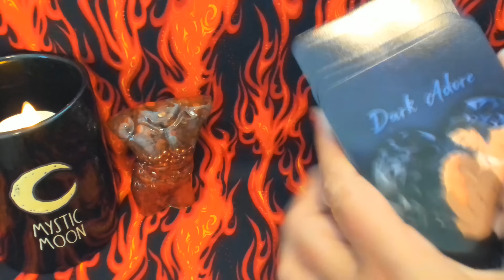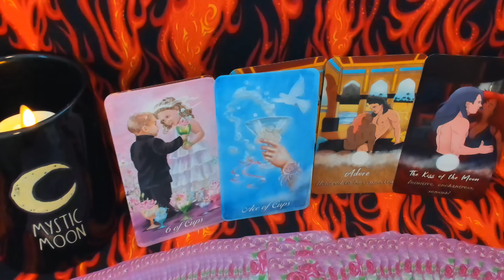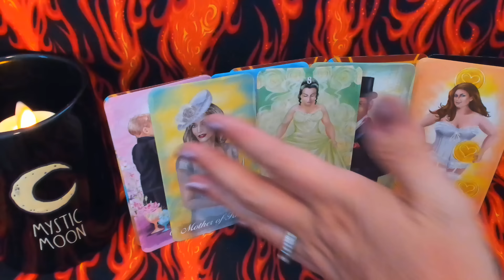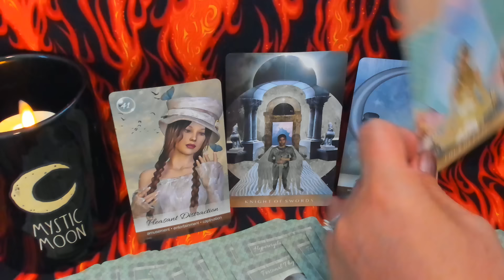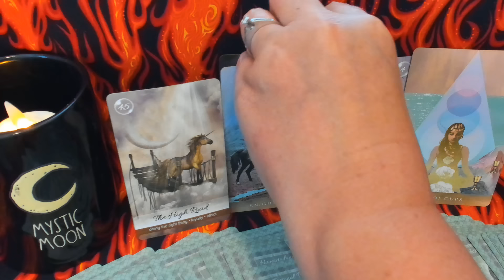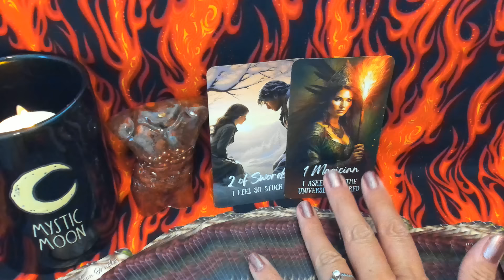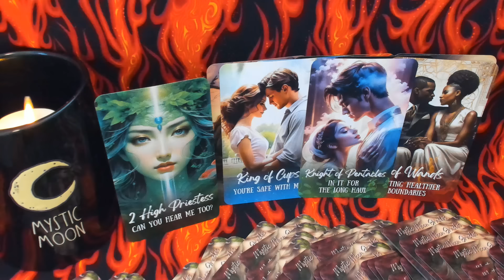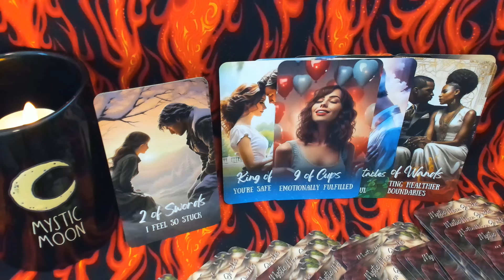Your DM Weekly Confessions: YOU'RE THE GHOST IN MY SHEETS | Timeless Tarot Reading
Dive into the depths of the Divine Masculine's heart with "Your Divine Masculine Weekly Confessions." Explore the enigmatic whispers of "You're the Ghost in my Sheets" and uncover what keeps this love alive. Discover how your DM clings to your memory and which of your words linger in his mind. 💫

🔍 In This Reading we'll explore the following:

1) 🔥 What continues to keep this love alive?

2) 🧠 How is your DM currently holding onto your Memory?

3) 💬 What words of yours are lingering throughout his mind?

For an even deeper dive into this person and your connection, check out the extended reading available exclusively through my Gumroad channel!

Topics we'll cover over there:

4) 🌌 How does he feel your presence at night when he’s all alone in the sheets?

5) 💖 What piece of his heart does he long to share with you?

6) 💭 What does he specifically fantasize about doing to you?

7) 🛤️ What steps does he feel ready to take in order to start changing things around for your connection?

📚 Featured Decks (In order of appearance):

•Dark Adore Oracle
•The Bride's Tarot by Roxana Paul
•Healers of the Earth Oracle by Mandy Peterson
•The Moon Child Tarot by Danielle Noel

•Divine Feminine Tarot: An Ascension Journey by Mystic Moon (Me)

🌟 Extended Reading Decks:

•Sensual Magic Oracle
•Tarot of Sensual Magic
•Heal Yourself Oracle Cards
•Tarot of the Vampires
•Manara Erotic Oracle

Love what you see? Show your support by leaving a Super Thanks on this video! Your contributions help us continue providing valuable content. (How to) Right below the thumb's up icon, find the little heart with the money sign symbol and choose how much you want to tip

💚 Amazon Wishlist:
Send to:
Mystic Moon

ORGONITE: Fire Element Divine Masculine Nude created by Michele from Wing & Bell